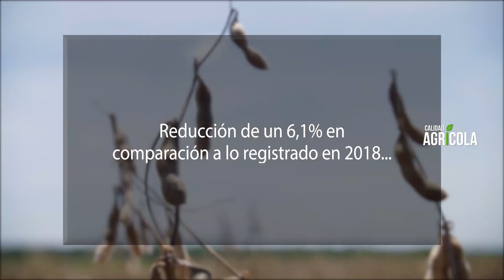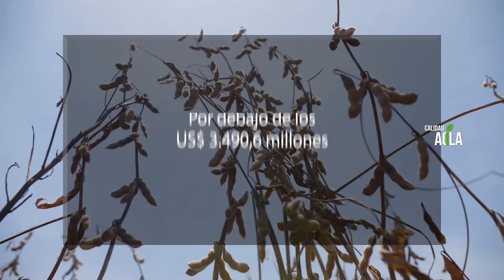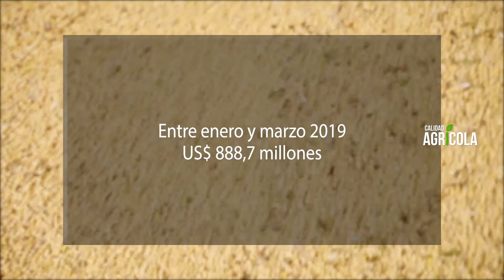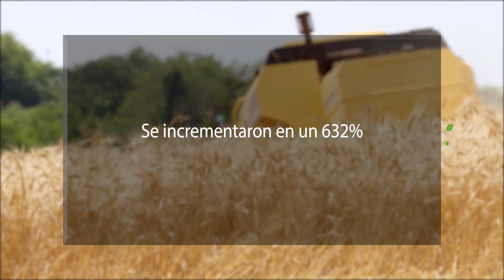Calidad Agrícola - Problemática sojera.